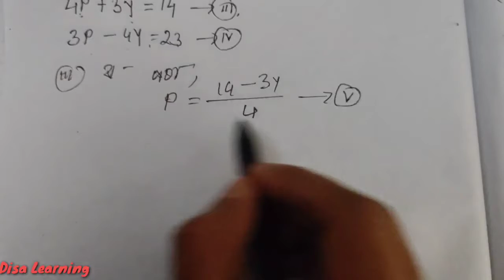Duta solokot Roikhik khamikaran part-14(All key points),Class10th 3rd chapter math (Disa Learning)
In this video you will able to learn exercise 3.6, 3rd chapter of class 10th Mathematics (দুটা চলকত ৰৈখিক সমীকৰণ) part 13 and 3 system by which we can easily solve any linier equations  in Assamese language.Mathematics , NCERT/SEBA

We here try to Cover all the syllabus of Class 10 Mathematics. Hope it helps to improve your knowledge and makes easy to learn.

Class 10th Mathematics Classes
Class 10th Math 3rd Chapter
Class 10th Classes
Online Mathematics Live Classes
pair of linier equations
দুটা চলকত ৰৈখিক সমীকৰণ chapter of Class 10th
3rd Chapter of Class 10th Math
Class 10 Mathematics Syllabus Class 10th English Math Classes Math Class 10th
Class 10th all Maths syllabus
class 10 maths chapter 3
class 10 maths chapter exercise 3.5
class 10 maths chapter 3 exercise 3.5 question 6 class 10 maths chapter 3 exercise 3.5 question 1 ka 3
class 10 maths chapter 3 exercise 3.5 question 7-8 class 10 maths chapter 3 exercise 3.5 all question class 10 mathematics chapter 3 exersise 3.5 bahupad
class 10 mathematics polynomial 3nd chapter class 10 mathematics exercise 3.5 question no 1
basic formula for linier equation
class 10 math 3nd chapter exercise 3.5
exercise 3.5 class 10 math